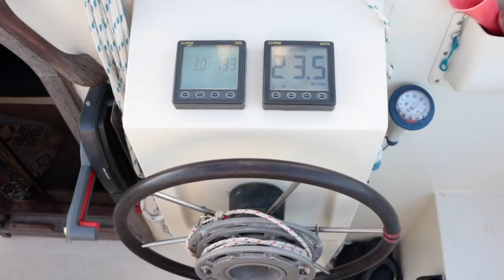34] OUR LAST SAIL On Kittiwake | Sailing Kittiwake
In this episode, we sail south Sardinia exploring a quaint Italian seaside village, teaching Elena's parents to sail, and going on a long passage across to the east of the island, where we get caught in strong winds.

If you like our videos and would like to support our production, we're over

We offer services such as copywriting, web design, blogging, and videography.

If you’d like to find out more about us, check out our blog: sailingkittiwake.com. In our Sail Cruising Tips section you’ll find some advice on how to set off cruising on the cheap yourself, as well as ideas on how to make money along the way. Let us know if we can help in any way!

Follow us for live updates, plus extra videos and pictures.